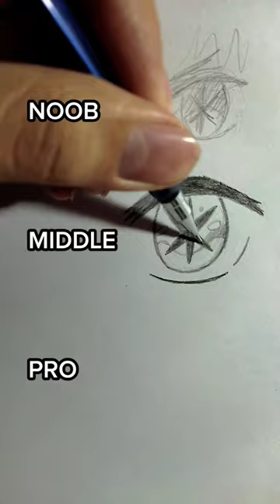Drawing Aqua Hoshino eyes